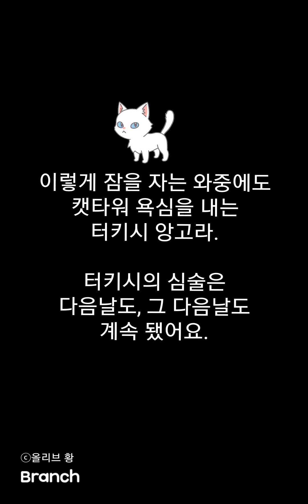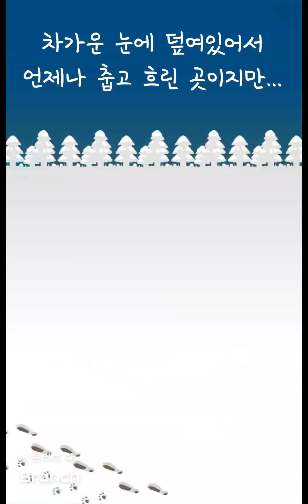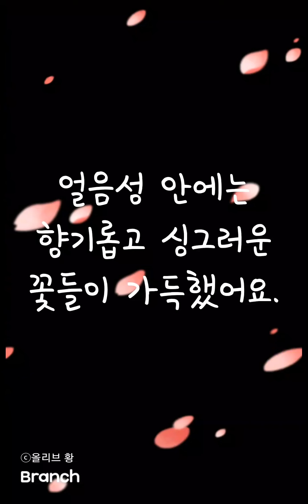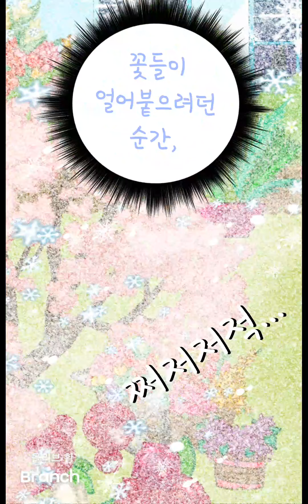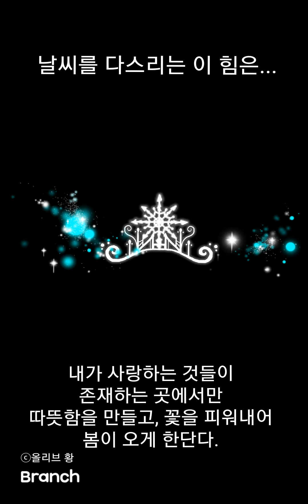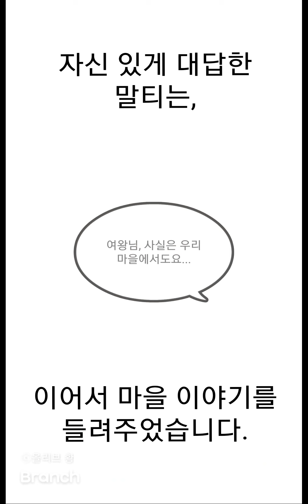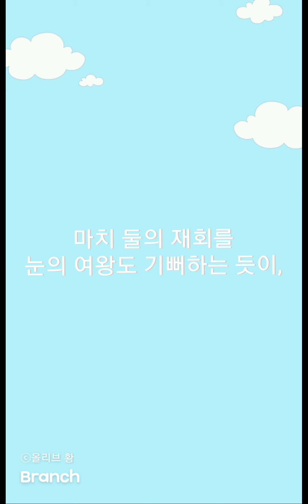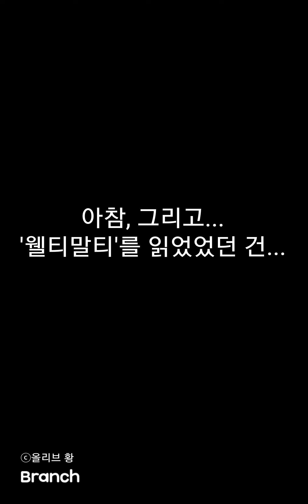헬로펫툰 - 캣타워테일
집사가 새로 들여준 높은 고급 캣타워다냥~ 이건 무조건 나만 쓸 거다냥!!!
캣타워를 독차지한지 며칠째,
으음... 친구들이 나만 빼놓고 재미있는 이야기를 시작하네?

다른 선택지의 엔딩도 보고 싶다면, 브랜치 웹플레이어로 보기: